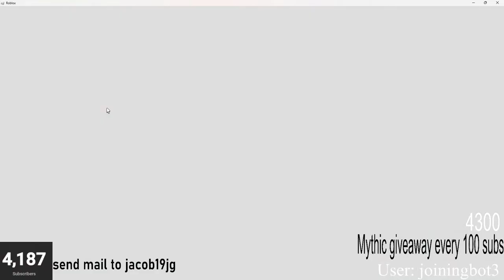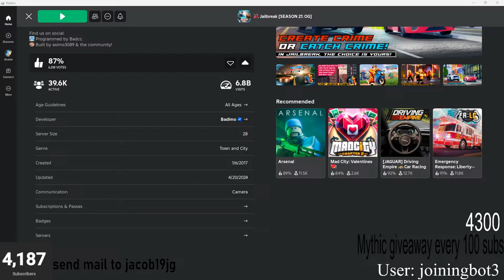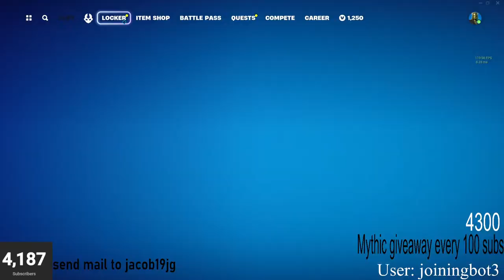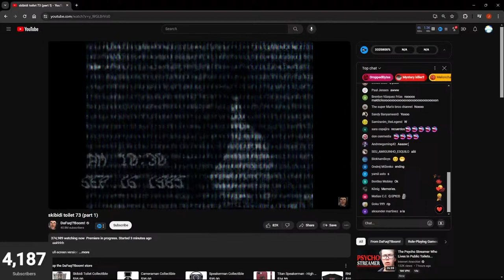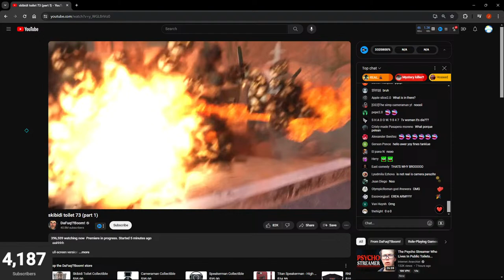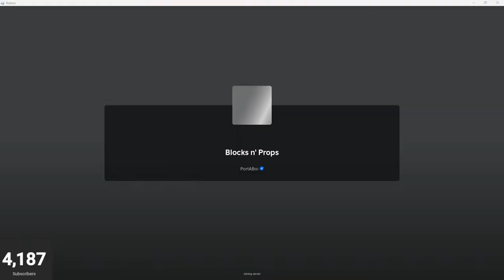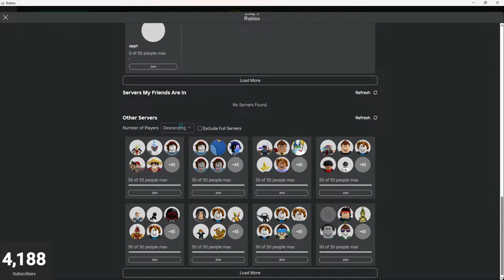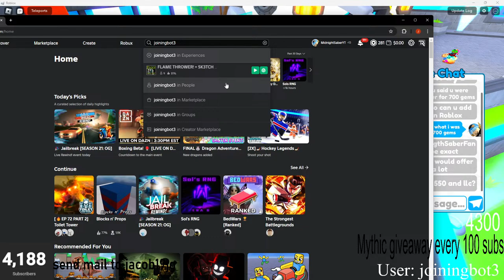🔴 LIVE ROBLOX / UPDATES / GAMES / 🔴 (GIVEAWAY)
Playing many ROBLOX games ranging from Toilet Tower Defense to Bedwars!